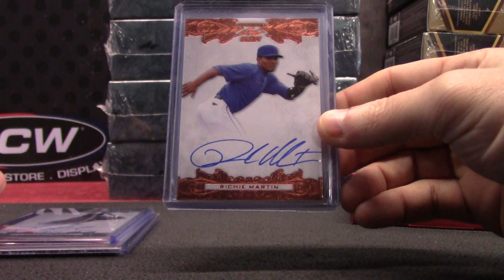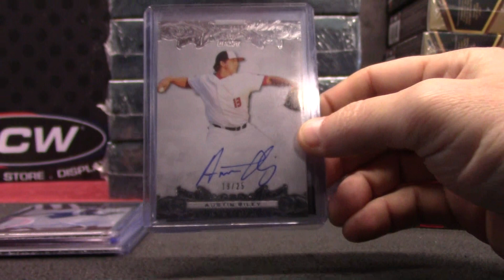Jason's 2015 Leaf Ultimate Baseball Box Break